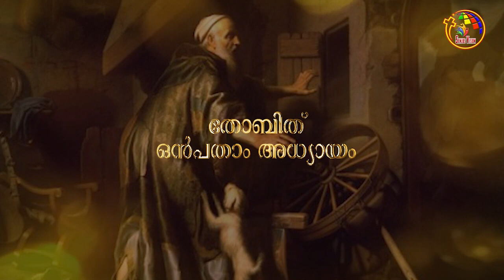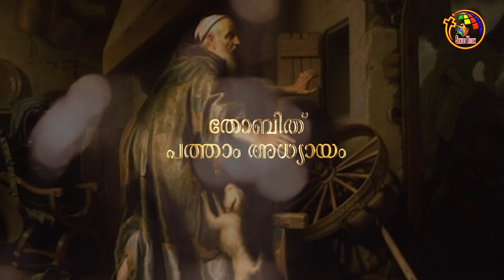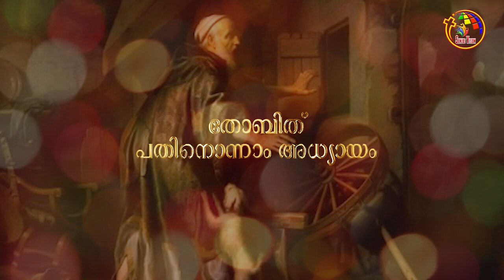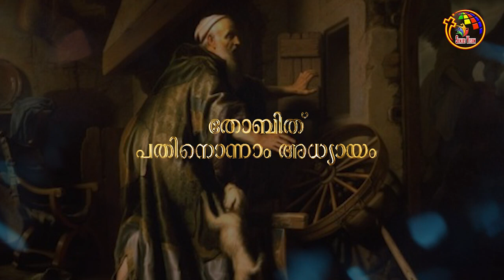തോബിത് 9-11 | Tobit 9-11 | Bible @365 | Day 121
Book of Tobit , Audio Bible Tobit

Malayalam Bible, Old TestamentNehamiah , Audio of Book of Tobit ,
Bible learning, POC Bible, The book of Tobit  in Malayalam